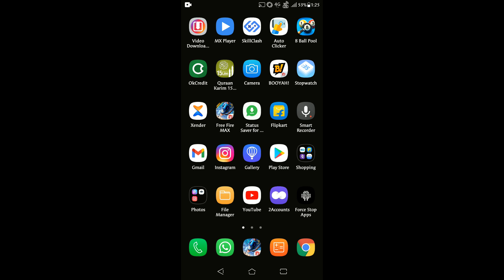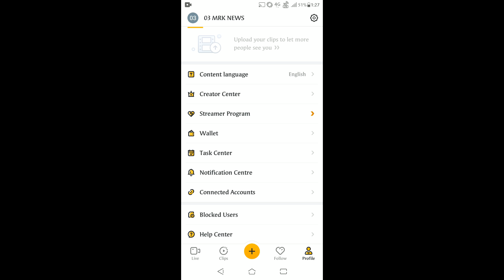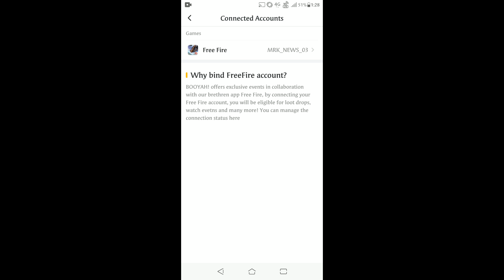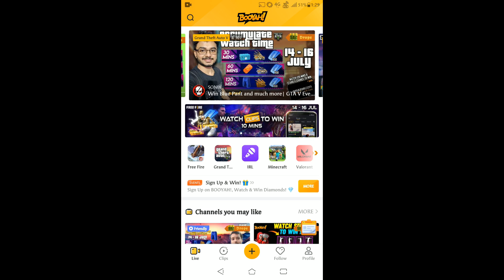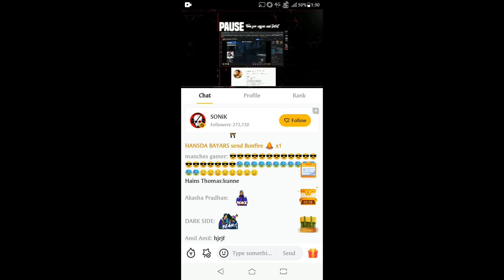100 DIAMOND FREE REWARD FREE FIRE BOOYAH APP NEW EVENT TODAY